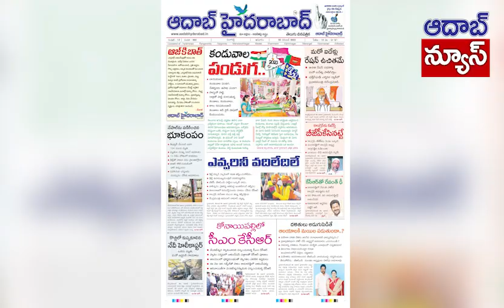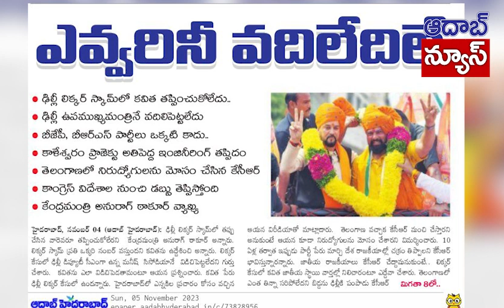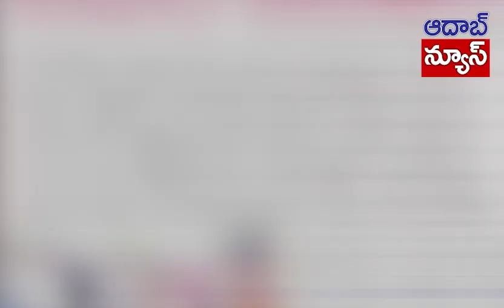Today headlines aadabhyderabad | 5 November 2023 | telangana Daily news ts | Aadabnews